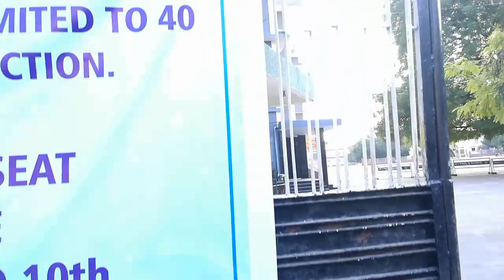🔥superstar Kartik Aryan का घर ग्वालियर मेेेे||Kartik aryan ka school in gwalior ||kartik home😮😮🔥🔥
कार्तिक आर्यन का घर ग्वालियर

kartik aryaan home in gwalior